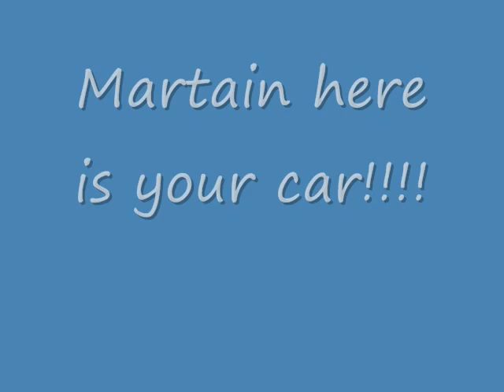Martain's Cross Country car!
Martin, the car is ready!